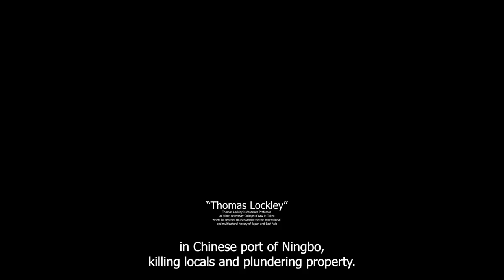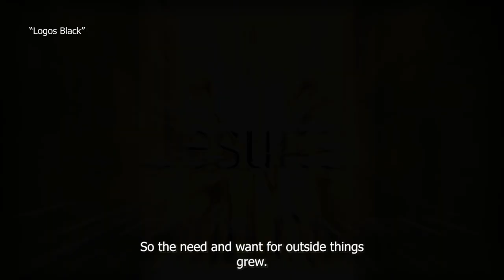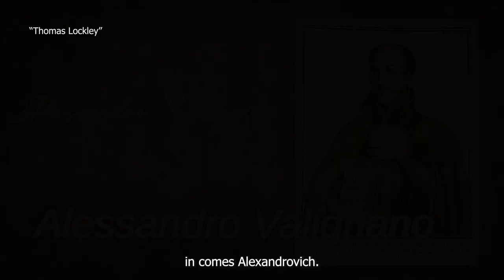Yasuke Documentary: Black Demon | Part 1 | Japan Sengoku Period